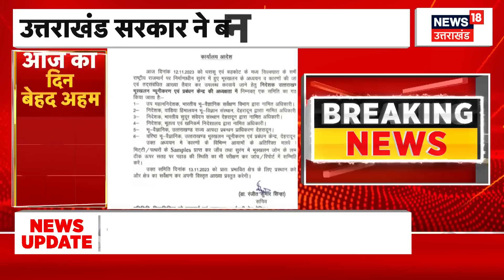Uttarakhand Tunnel Accident: मलबे में बोरिंग का काम शुरू | CM Dhami। Uttarkashi। NDRF | Breaking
Uttarakhand Tunnel Accident: उत्तरकाशी में निर्माणाधीन सुरंग में हुए भूस्खलन के बाद बचाव अभियान तीसरे दिन में प्रवेश कर गया है। निर्माणाधीन टनल में हुए भूस्खलन के बाद फंसे मजदूरों को निकालने के लिए बचाव अभियान तेजी से चल रहा है